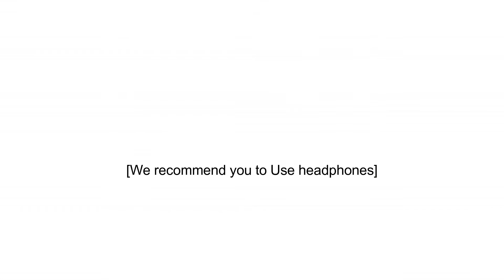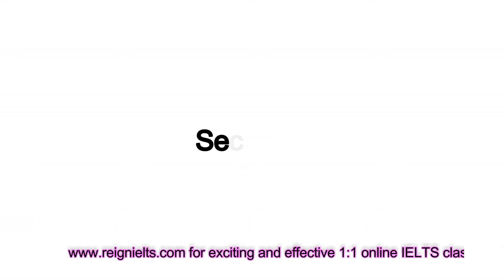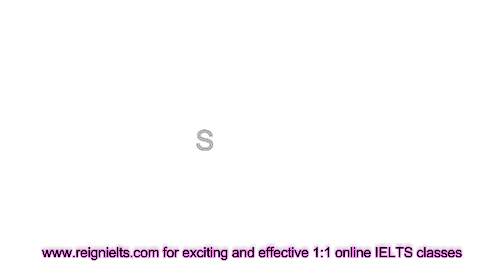IELTS Listening Test 13.2| Reign IELTS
To get the questions for this test enroll as a student at Reign IELTS today to have an effective preparation for IELTS exam anytime, anywhere. For students who have doubts, we have a free demo session which will help you to test us and then trust us. (Note: This video consists of Cambridge Listening test audios. The copyrights belong to Cambridge.)